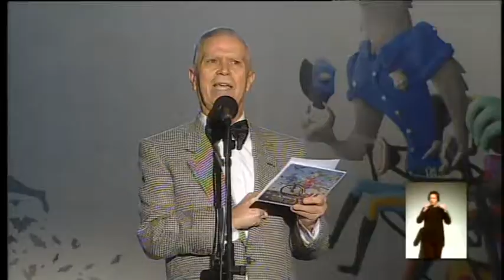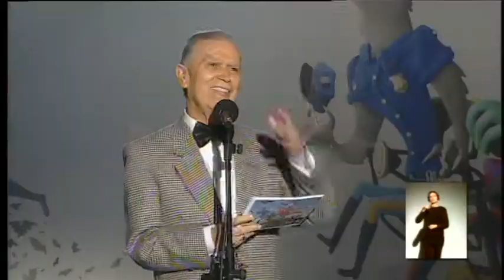SEGUNDA FASE MURGAS 1